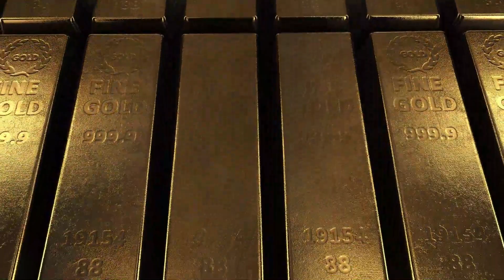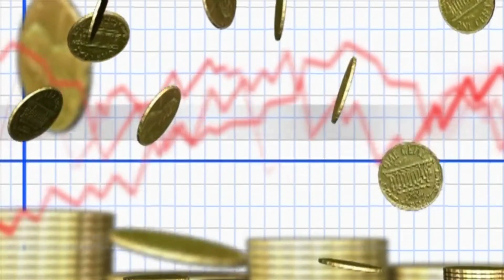The history of Ethereum and its importance for all companies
Ethereum is a decentralized, open-source blockchain platform that enables the creation of smart contracts and decentralized applications (dApps). It was created in 2015 by Vitalik Buterin, a programmer and co-founder of Bitcoin Magazine.
One of the main differences between Ethereum and other blockchain platforms is that it allows for the creation of smart contracts, which are self-executing contracts with the terms of the agreement between buyer and seller being directly written into lines of code. These smart contracts can be used to facilitate, verify, and enforce the negotiation or performance of a contract.
Ethereum is also important because it utilizes a decentralized virtual machine, known as the Ethereum Virtual Machine (EVM), which can execute scripts using an international network of public nodes. This allows for the creation of dApps, which are decentralized applications that run on the Ethereum network.
The importance of Ethereum lies in its ability to enable the creation of a wide range of applications that can potentially disrupt various industries. Many companies are exploring the use of Ethereum and other blockchain technologies to streamline and secure their operations, and the adoption of Ethereum is expected to continue to grow in the coming years.